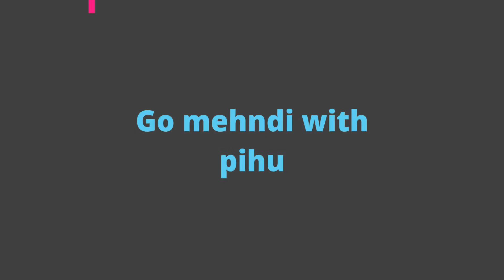New simple and stylish mehndi desgine for back hand with earebirds || new letest mehndi desgine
Hello everyone today i come with another simple and Attractive mehndi Design please like my video and subscribe our channel i will come again with  more beautiful and simple mehndi desgine
Simple short hand mehndi Design|| stylish and simple all time mehndi desgine
Simple Stylish & Easy Full Hand Dulhan Mehndi Design | New Floral Mehndi Designs for Hand |
If you are looking for simple, stylish and easy full hand floral mehndi designs for your wedding, engagement or marriage anniversary then this is the best YouTube mehndi video tutorial for you !!

This henna design is very easy to apply and looks even more beautiful when color comes.

This mehndi design suits well on any occasion like Karva Chauth, Raksha Bandhan, Eid, Teej, Bhai Dooj, Chhath Puja, Hariyali Teej and many other festivals.

In this whole mehndi design you can see many big and small flowers and if you like flower mehndi designs then you should definitely put this mehndi design in your list of most favorite mehndi designs.

This mehndi design also has lots of beautiful mehndi patterns, spiral designs and a beautiful peacock.
I hope you all like my work.🤞
easy mehndi designs for hand || mehndi designs simple || mehndi designs for hand || mehandi designs
Simple stylish back hand mehndi for girls

Rakhi 2020 Special Full Hand Mehndi Design for Back Hand||Dulhan Mehndi Designs||Easy Mehndi Designe
New Stylish Full Hand Dulhan Mehdi Design||Simple  Mehndi Design||Easy Mehndi Design for Hand
Wedding Special Stylish Full Hand Dulhan Mehndi Design||FrontHand Mehdi Design||Bridal Mehndi Design